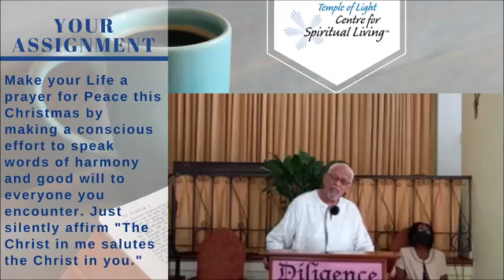Do You Hear What I hear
In this encouragement Rev John Scott uses the history of the Christmas Carol "Do You Hear What I Hear?" to illustrate how to make our lives a prayer of peace.